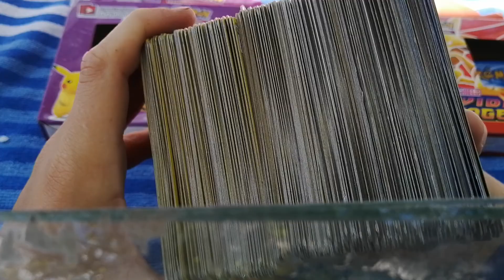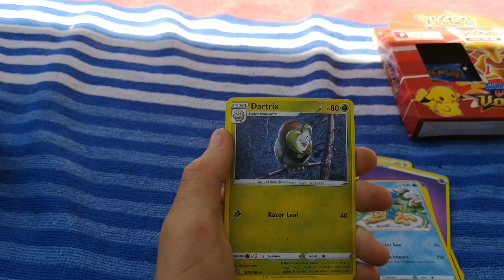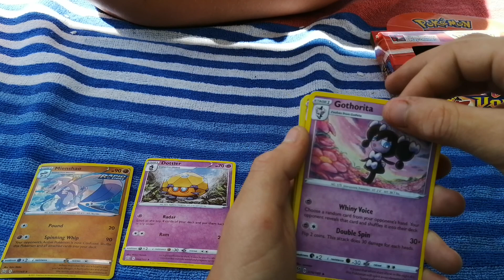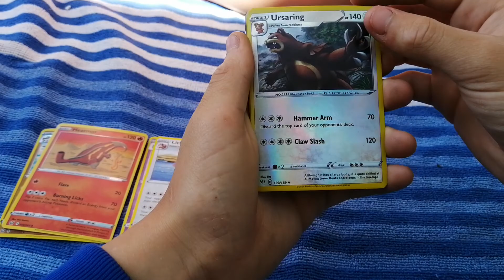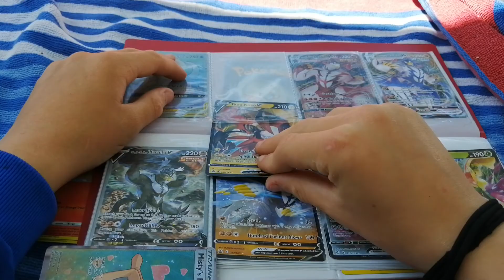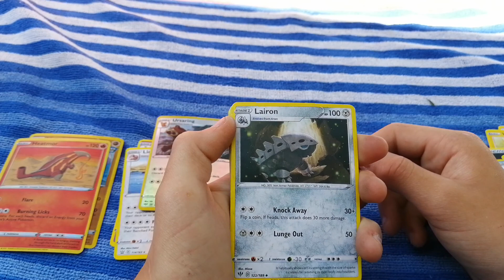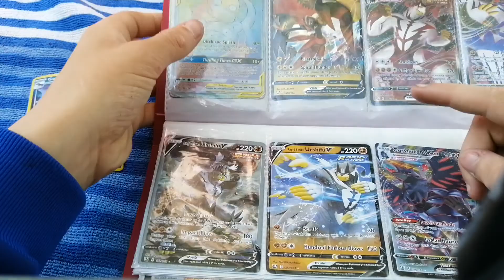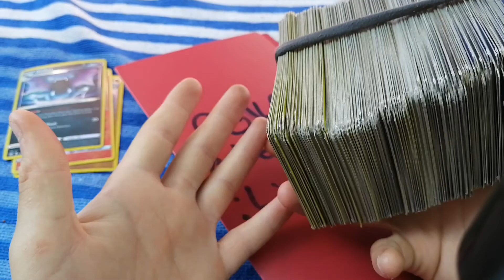2 vivid voltage booster pscks